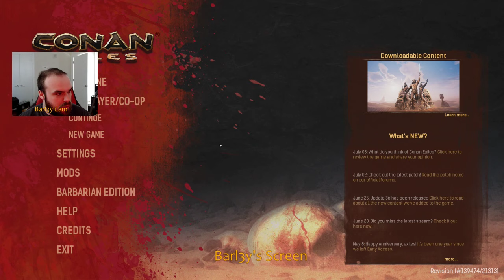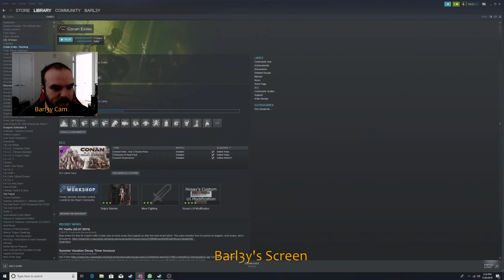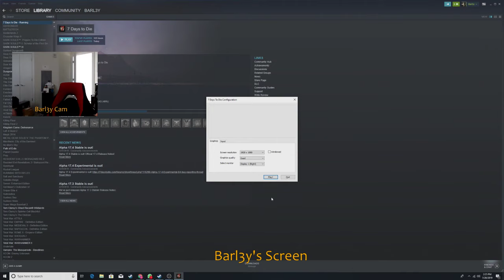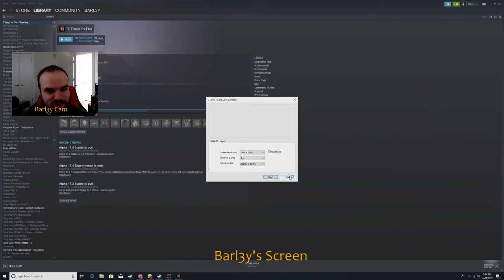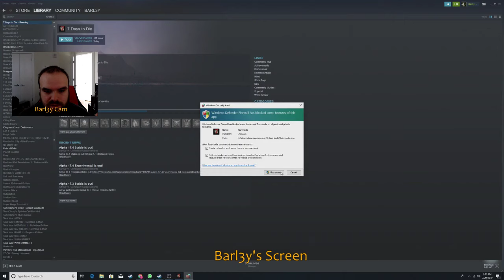Barl3y cuts off some limbs in Conan Exiles! | #4 | Followed by Some 7 Days to Die | New Solo Playthr